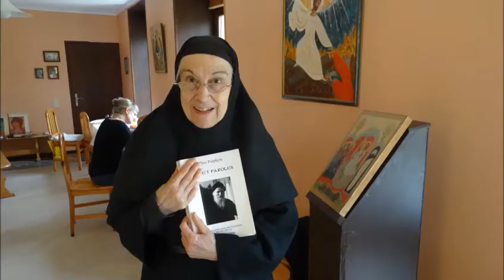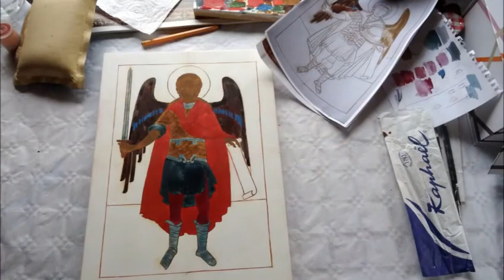Soeur Elisabeth, iconographe 2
Soeur Elisabeth du monastère Saint-Michel de Bois-Aubry,
iconographe depuis plus 25 ans est une ancienne élève de Léonide
Ouspensky. Elle a animé des sessions d'initiation et de
perfectionnement à l'écriture d'icônes dans son monastère et au
centre Béthanie. Victime d'un AVC elle a perdu une partie de ses
facultés de mémorisation et de déplacement dans l'espace et donc
elle n'écrit plus d'icône et ne nous charme plus de ses conseils
spirituels. Ces vidéos d'archive sont un témoignage d'amour de ses ancien.nes élèves.
Si vous souhaitez lui transmettre un message
n'hésitez pas à mettre des commentaires que nous lui remettrons.